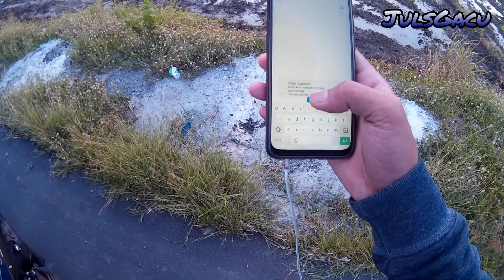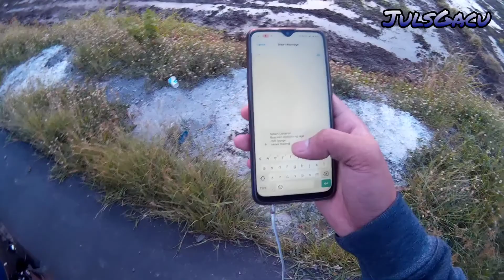Bulok daw aerox? Itry nga natin pambukid || Vlog 26 Yamaha Aerox 155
Wasawt sa mga nag sasabing bulok ang aerox. Eto pinang bukid ko na hahahaha peace yowww! ✌️😂